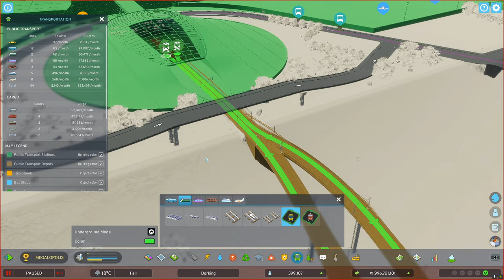Cities: Skylines II - Busti | City-Building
🌆 Welcome to Dorking, urban planners and city-building enthusiasts! Join us on an exciting journey as we dive into the highly anticipated sequel, Cities: Skylines II! 🏙️ In this Let's Play series, we'll be crafting the metropolis of our dreams, overcoming challenges, and showcasing the incredible features that make this game a must-play for city simulation fans.

🏗️ From choosing the perfect location to laying down the first roads and zoning residential, commercial, and industrial areas, we'll be meticulously designing a city that not only thrives but becomes a vibrant, bustling hub of activity.

🚀 Expect, realistic city dynamics, and an enhanced gameplay experience that takes the beloved Cities: Skylines franchise to new heights. With an array of new buildings, transportation options, and city management tools, we'll explore the innovative additions that set Cities: Skylines II apart from its predecessor.

🌟 Join the conversation in the comments section and share your tips, suggestions, and city-building experiences. Whether you're a seasoned urban planner or new to the genre, there's something for everyone in Cities: Skylines II.

🔧 Will our city become a futuristic utopia or face the challenges of traffic congestion, pollution, and economic downturns? Only time will tell! Let's create the skyline of the future together!

🎮 Are you ready to shape the destiny of our virtual metropolis? Let the city-building extravaganza begin! 🌐